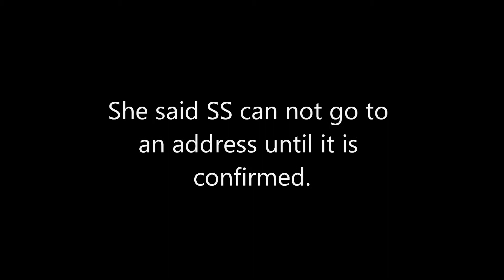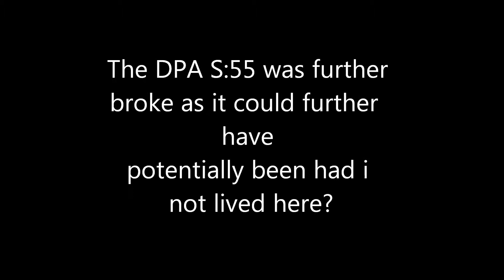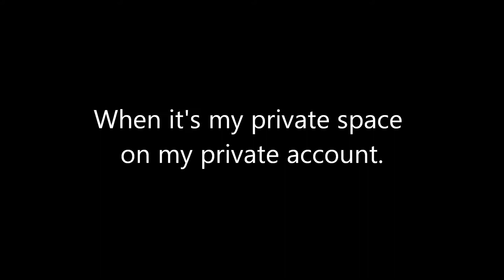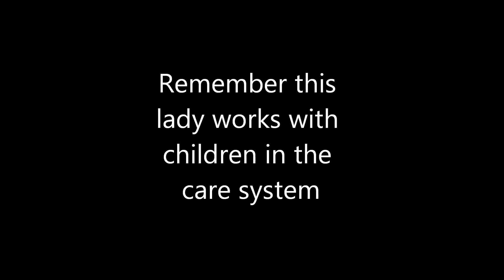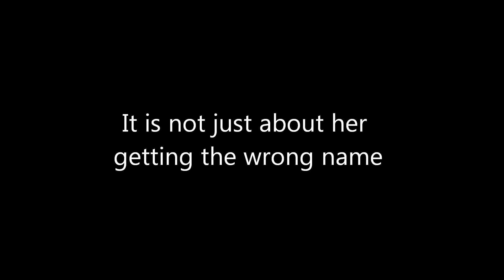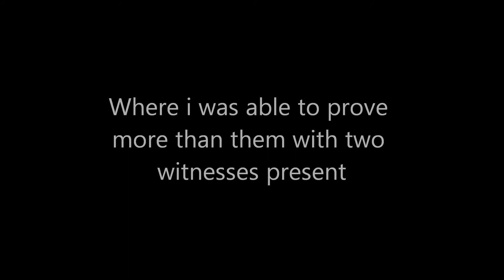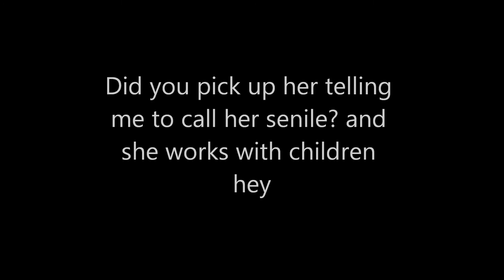Social Worker's Apology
SS visit to my home